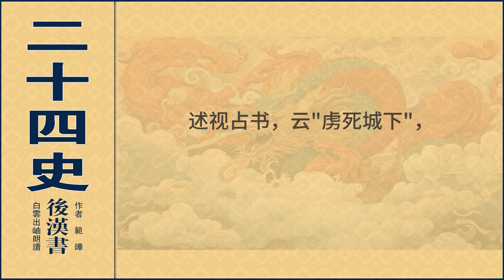卷十三 隗嚣公孙述列传第三